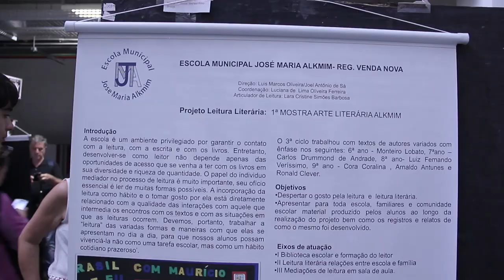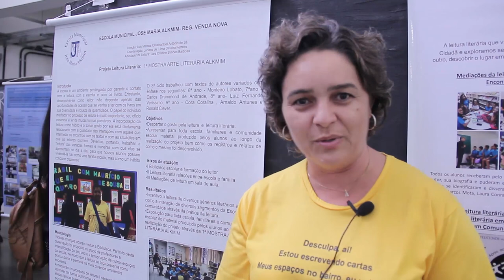Projeto Leituras em Conexão: exposição de projetos de leitura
Projeto da Escola Municipal José Maria Alkmim, representada pela professora Luciana Lima.